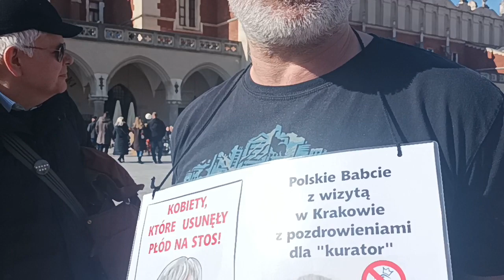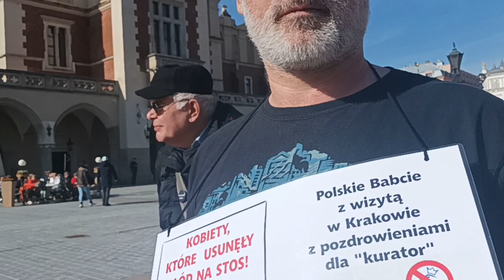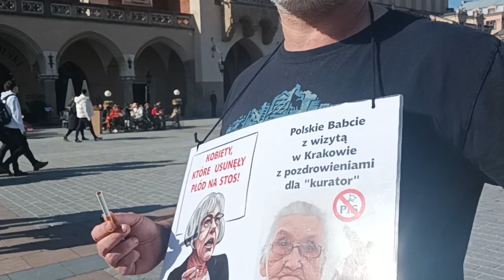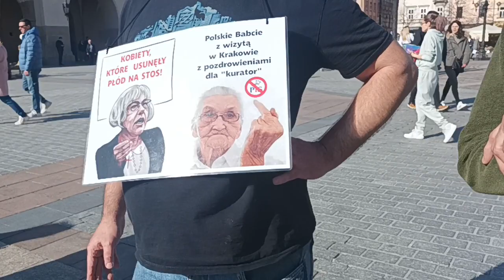18.03.23 Kraków - Po Spotkaniu "Czakramu Wawelskiego" - spacer po Sukiennicach z odrobiną prowokacji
Zostałem rozpoznany i zaczepiony przez tych co reprezentują koszerne jakieś wściekłe "coś tam" i mają ukryte marzenie odwiedzić Piękną Moskwę, i sądzą błędnie ,że mam możliwości im w tym pomóc ?? ., A Ja skromny człowiek mogę ich tylko pomoc dotrzeć do połowy drogi .
Lub Zrzutką.